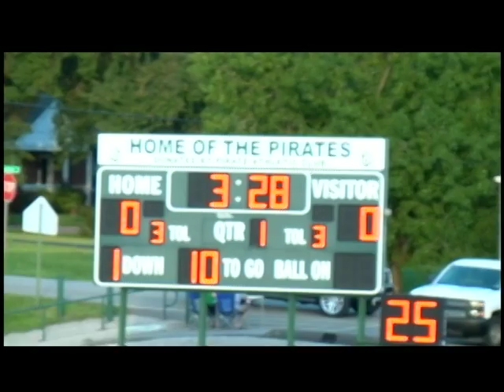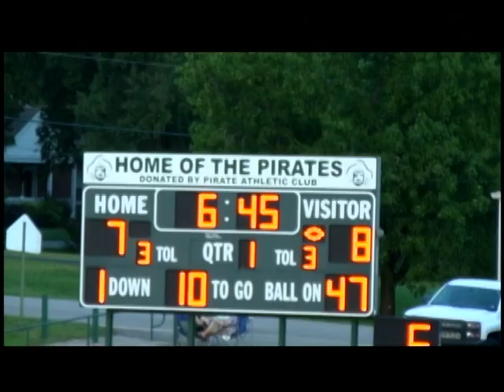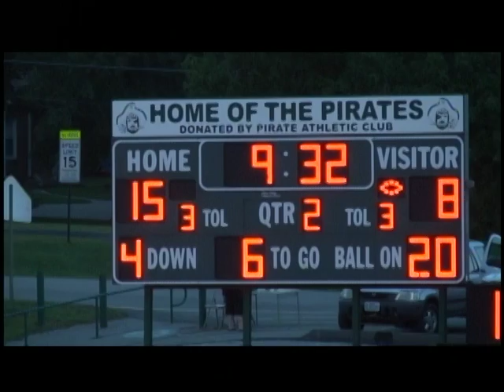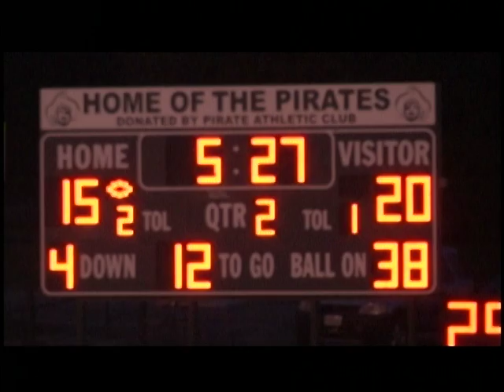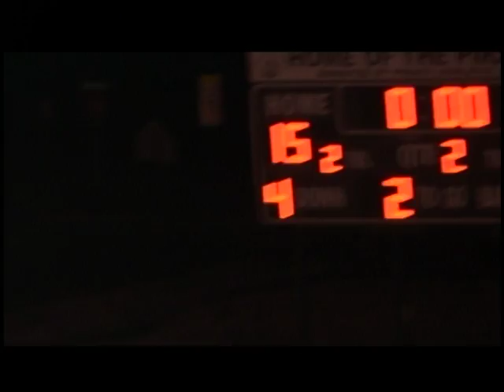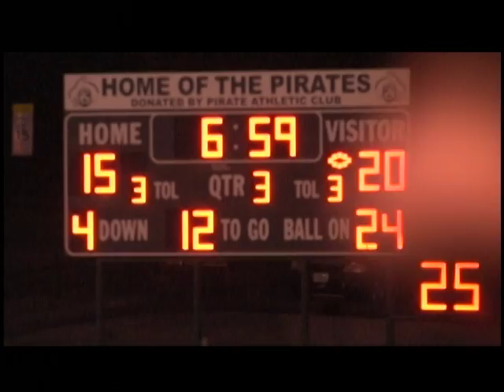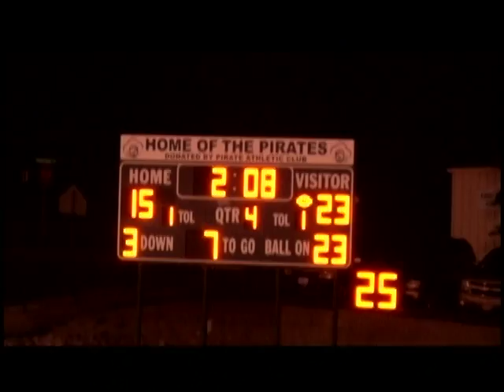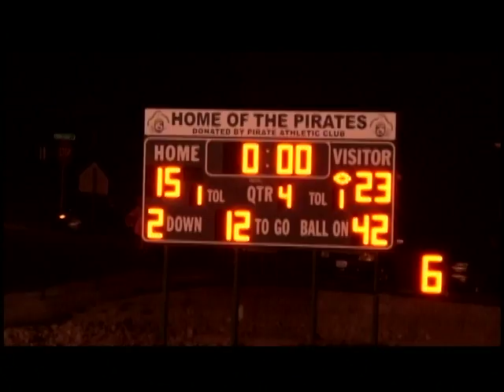PHS vs Desoto Aug 19 2016